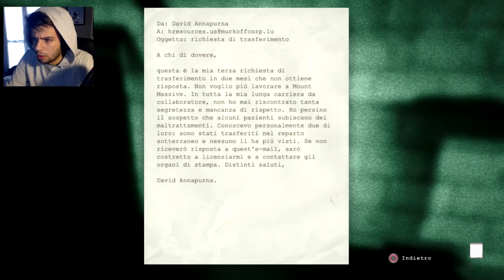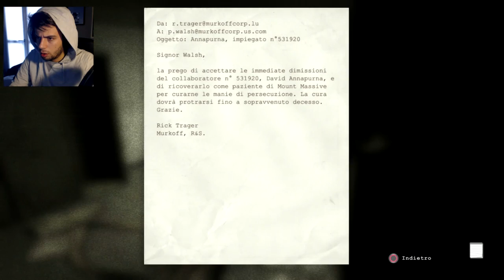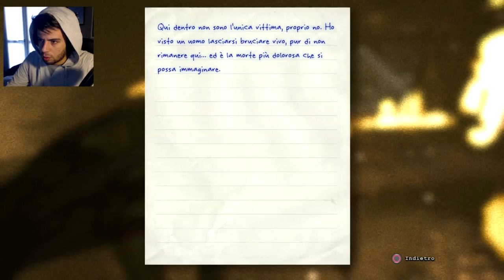OUTLAST - EPISODIO #4 - Let's Play / Walkthrough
IMPORTANTE:

- I gameplay sono interamente realizzati da me e registrati su XBOXONE, PS3, PS4 e PC.